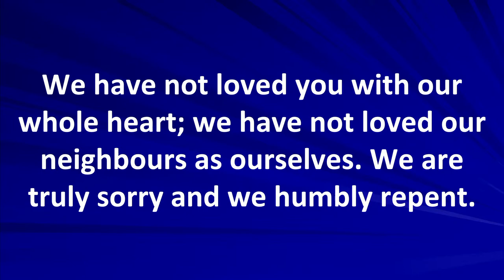St. Philip Eucharist Jan 1 2023